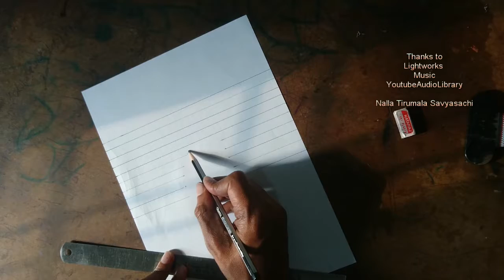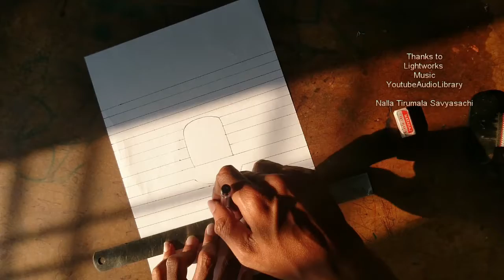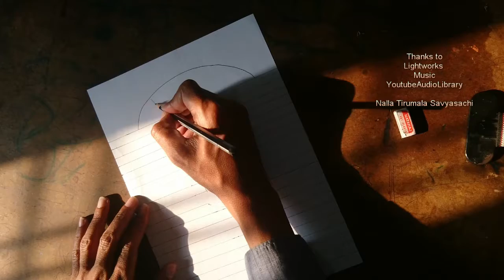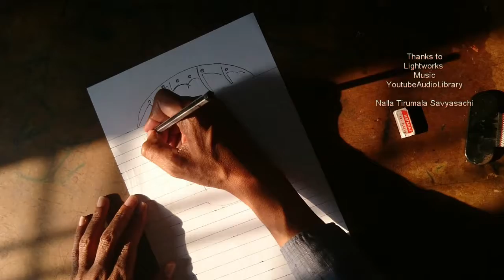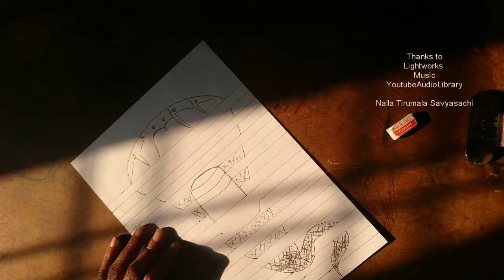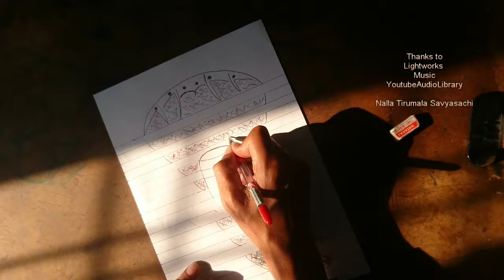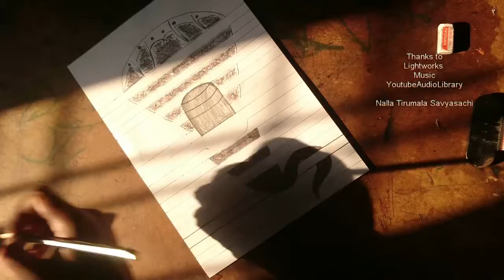3D Drawing of Shivalingam